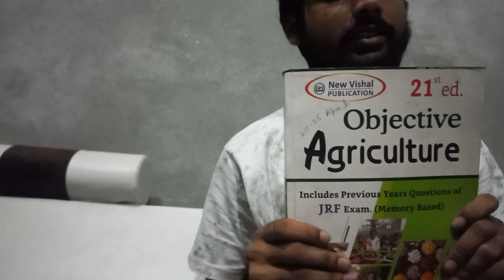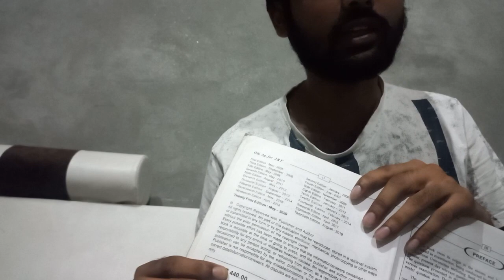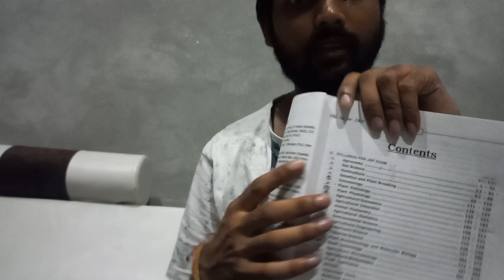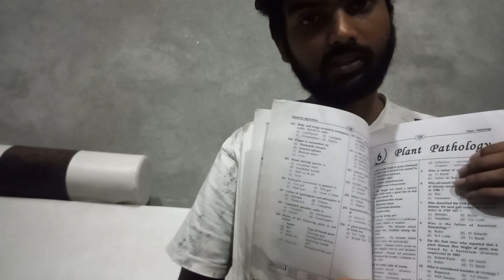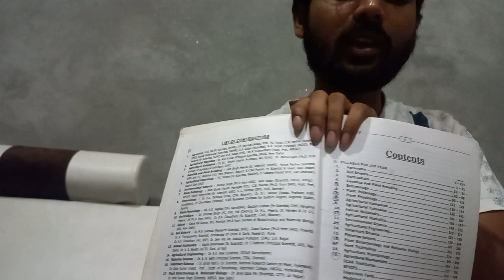best agriculture book l S R Kantwa book review l agriculture book 📖 ll